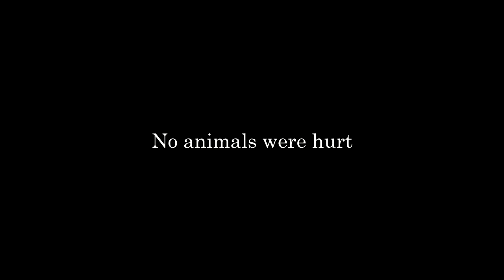Pole dance fails. Dmitry Fedotov and friends. Everyday im suffering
Compilation of best training funny moments and fails from my 2017